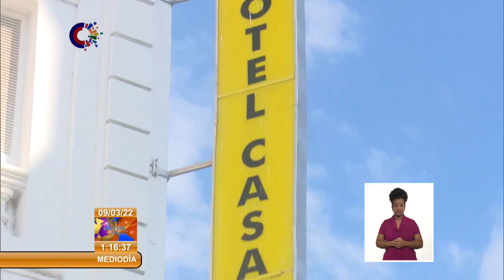Cuba: Distinguen labor de trabajadores del Hotel Casa Granda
Nuevos protocolos, estilos y métodos de trabajo del colectivo del HotelCasaGranda perteneciente al Complejo Santiago Ciudad propician resultados favorables en el ámbito económico y sindical. Con más de 100 años de fundado y mayor preferencia de sus clientes, la emblemática instalación hotelera mereció la bandera Proeza Laboral alta distinción que otorga la Central de Trabajadores de Cuba.